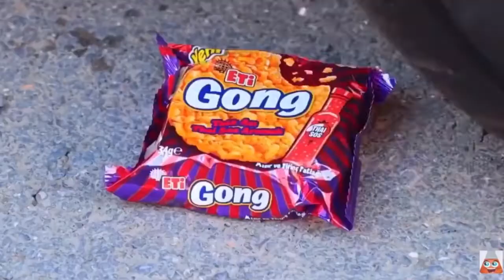كوكا كولا ، فانتا مختلفة ، إم تي إن ديو ، بيبسي ، سبرايت وامتداد أرمسترونج ضد منتوس في بيج أندرغراون